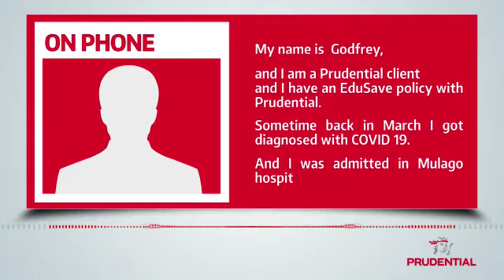We Keep Our Promises